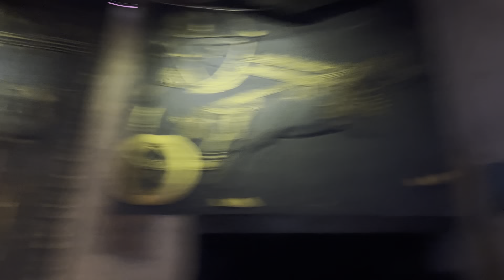Nicco park Kolkata 2023 | River cave Ride